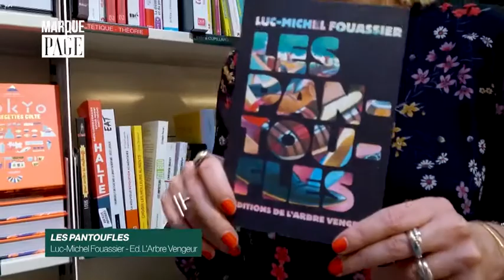Payot - Marque Page - Luc-Michel Fouassier - Les pantoufles